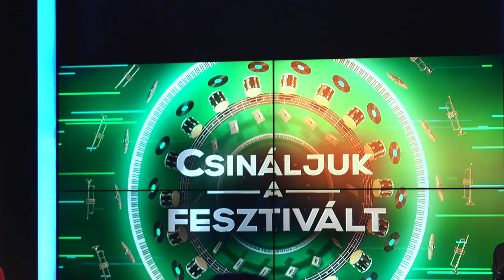Csináljuk a fesztivált! I Villáminterjú a megújult zsűrivel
A hirado.hu stábja a Csináljuk a fesztivált! megújult zsűrijét faggatta a showműsor új évadát megnyitó sajtótájékoztatón.